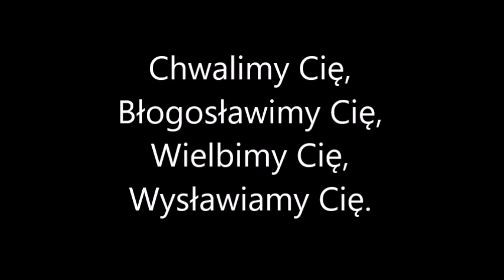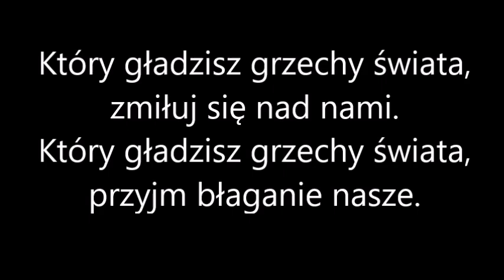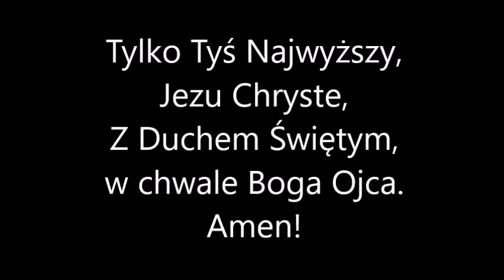Gloria - Chwała na wysokości Bogu (Dwornik)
Hymn "Chwała na wysokości Bogu", mel. R. Dwornik - wykonany przy użyciu programu Hauptwerk. Użyte sample - Velesovo Wet. Wykonanie ma charakter amatorski.